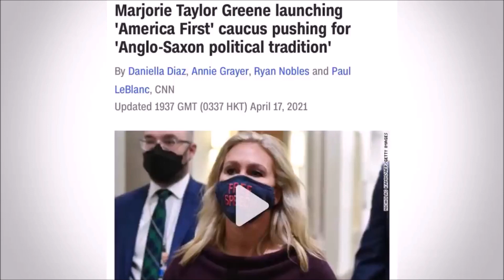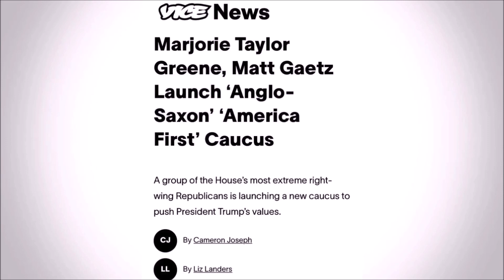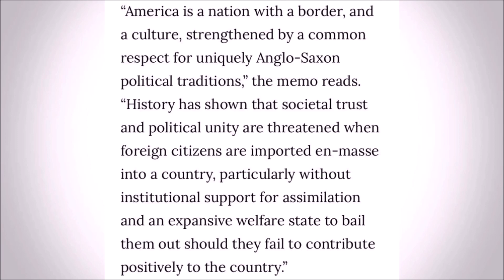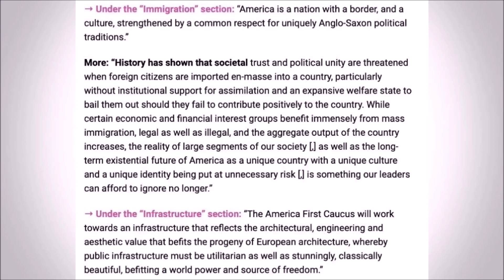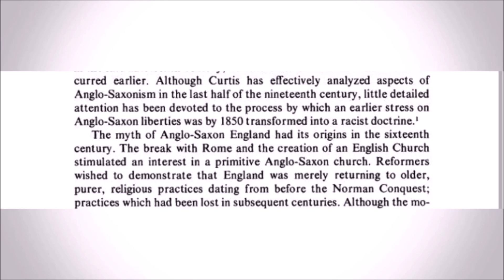USA White Anglo Saxon Protestant (WASP's) - TT50+ Toronto